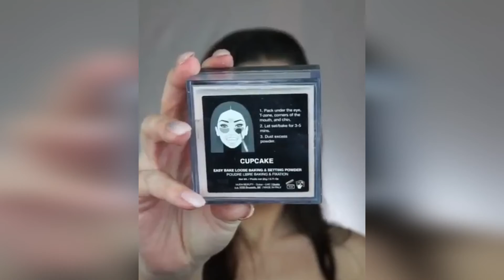Beautiful Eye Makeup Tutorial Compilation ♥ 2019 ♥ #7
Beautiful Eye Makeup Tutorial Compilation ♥ 2019 ♥ #2
The Eyemakeup Tutorial Compilation is really impressive and helps create a unique style.Amazing lip art designs and Ideas.I just select my favorite clips.??

French Roll Hairstyle. Juda Style. Hair Tutorial

Easy Bun Hairstyle For Long Hair Tutorial. Simple Juda Style